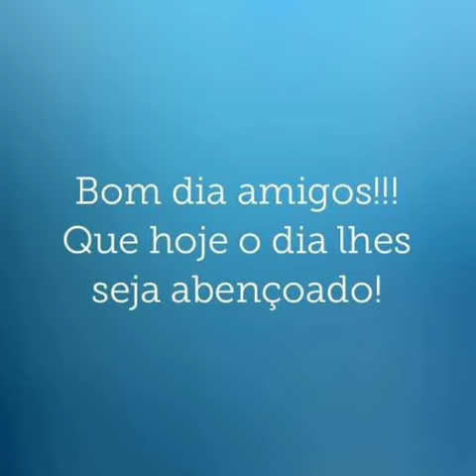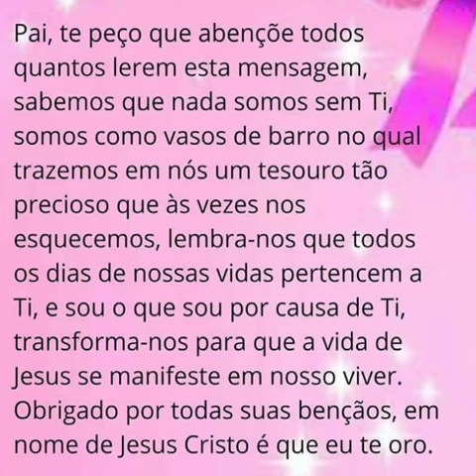Mensagem de Bom Dia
Bom dia , vamos agradecer a DEUS pela vida e vamos a mais uma mensagem de bom dia para alegrar o dia...Gloria a DEUS.
 Sejam bem vindos ao meu Canal Biane Gemma